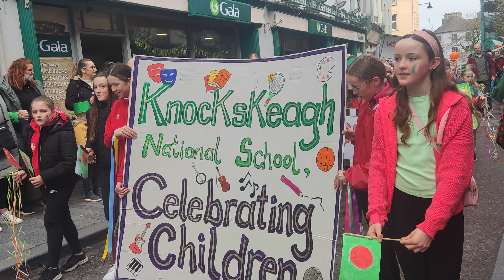ireland 2023 st Patrick's 🇮🇪👍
cloakillty 2023 st Patrick's  🇮🇪 Ireland 17 March. 2024